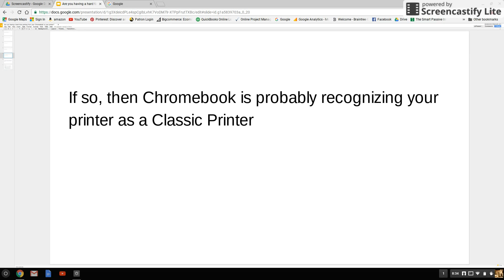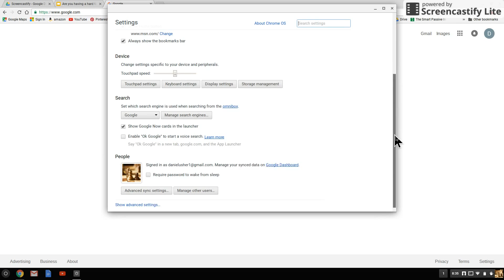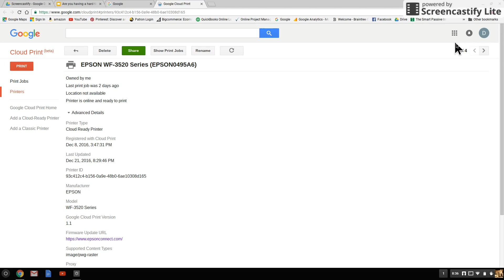Chromebook Printer Offline Fix - Part 1...How is Chromebook Recognizing Your Printer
If your printer won't print or if it says offline, simple steps are outlined to fix the issue.

See the next video, Chromebook Printer Offline Fix, Part 2, Unregister Your Printer From Windows